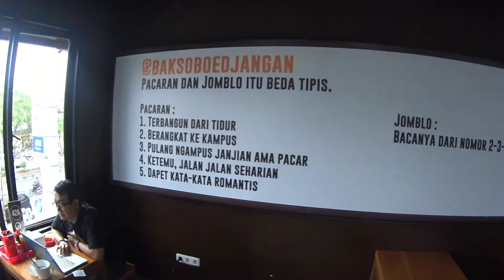Bakso Wagyu Cincang Kuah Taichan!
Bakso Super Wagyu Cincang dengan Kuah Taichan Boedjangan level 2 by @baksoboedjangan 😘 Wajib dicoba nih buat pecinta pedes, kita aja sampe kepedesan kemarin 😂
Oh iya @baksoboedjangan ini tuh baru aja buka cabang lohh tepatnya di daerah Margonda, nah buat temen2 yg tinggal di daerah sana jadi nambah lagi nih tempat nongs kece nya 😎
📍 Jl Margonda Raya no 434, Beji Depok
🍛 Bakso Supee Wagyu Cincang dengan Kuah Taichan Level 2
❤ 4/5